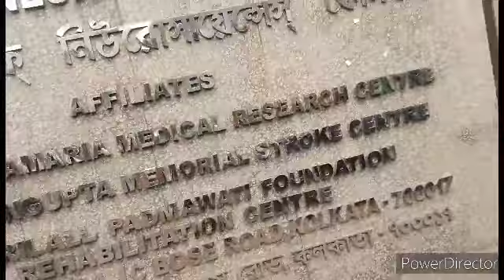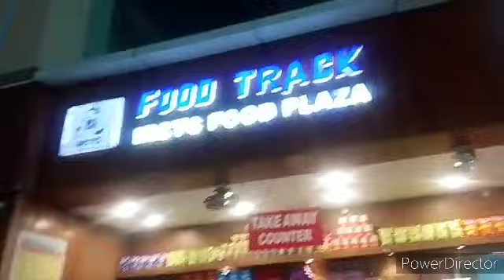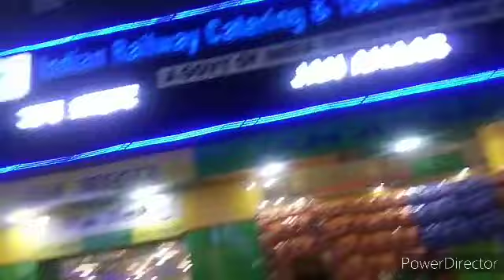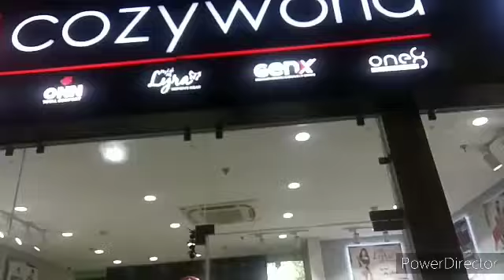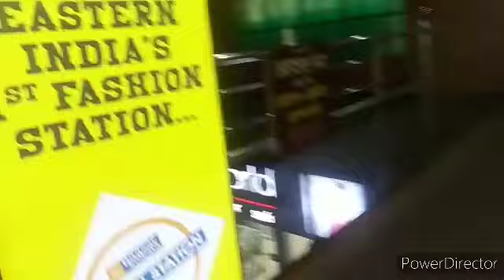Pratham bar train kore hospital a gea ja sunlam